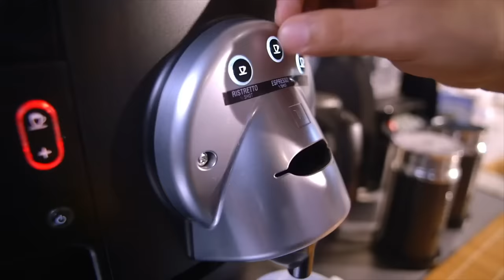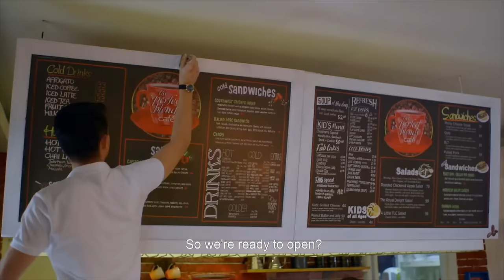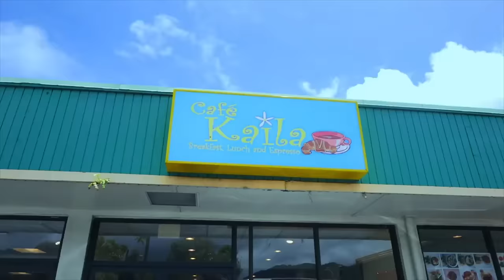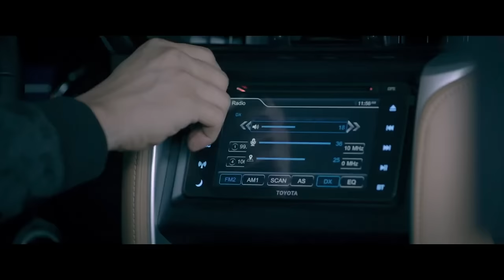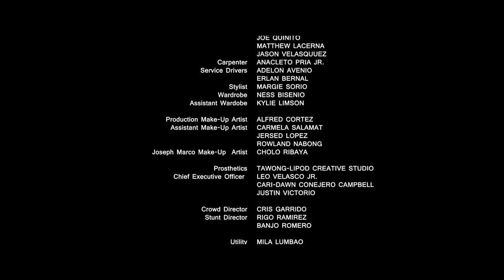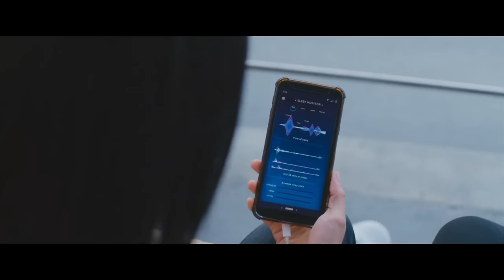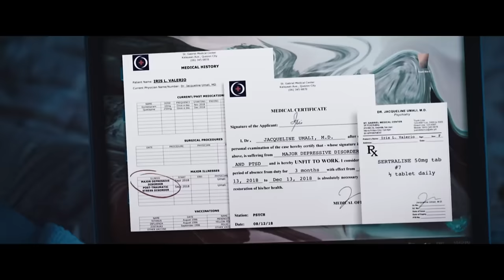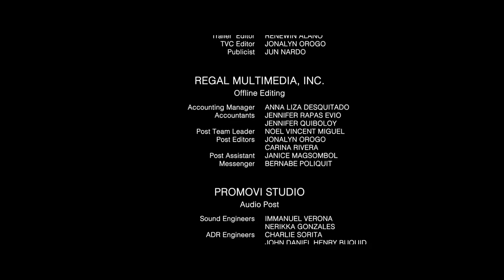REGAL MOVIE STREAM: Joseph Marco Marathon | Regal Entertainment Inc.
MY REBOUND GIRL | PWERA USOG | THE MISSING

MY REBOUND GIRL

Movie Released Date:
2016

Movie Genre:
Comedy, Romance

Movie Director:
Emmanuel dela Cruz, Crisanto Aquino

Movie Cast:
Alex Gonzaga (Rocky), Joseph Marco (Rich), Martin Escudero (Jaime), Nathalie Hart (Sofia), Mitoy Yonting (Gaddi), Carl Guevara (Timmy), Alora Sasam (Kristine), Helga Krapf (Bea), Anna Vicente (Liz), Pinky Amador (Tanya), Raquel Villavicencio (Mildred), Lawrence Yap (Lincoln), Nico Nicolas (Oliver), Rolando Inocencio (Mang Ronnie), Evelyn Morato (Audrey)

PWERA USOG

Movie Released Date:
2017

Movie Genre:
Horror, Thriller

Movie Cast:
Joseph Marco (Sherwin), Sofia Andres (Jean), Albie Casiño (Bobby), Devon Seron (Luna), Kiko Estrada (Quintin), Aiko Melendez (Minda), Eula Valdes (Catalina), Erlinda Villalobos (Magda), Cherise Castro (Val), Gelo Alvaran (Young Quintin)

THE MISSING

Movie Released Date:
2020

Movie Genre:
Horror, Thriller

Movie Director:
Easy Ferrer

Movie Cast:
Ritz Azul (Iris) / Joseph Marco (Job) / Miles Ocampo (Len) / Seiyo Masunaga (Aki) / Melissa Mendez